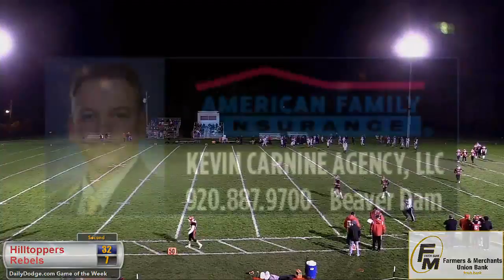High School Football Action - Fall River/Rio at Cambria Friesland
Watch as the Cambria/Friesland Hilltoppers play host to the Fall River/Rio Rebels in this high school football match-up.